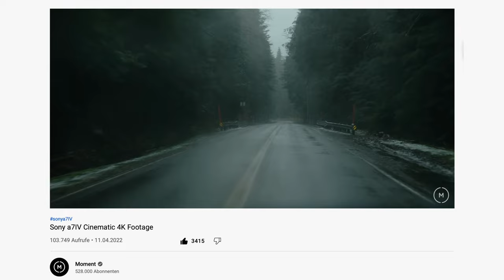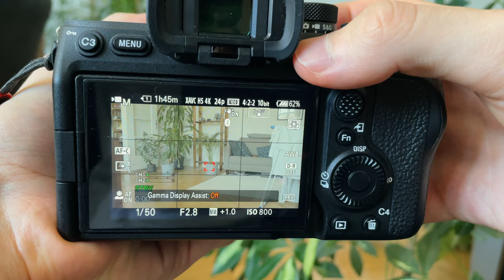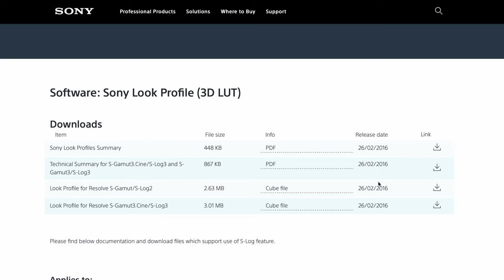SONY A7IV - a Casual User's REVIEW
In this video, I will tell you what I think about the SONY A7IV! It is an excellent camera with a lot of features. It gets hot sometimes, but only if you push it to its limits.
Also, I switch between the Deity S-MIC 2 and the Shure MV7 to see which is better for videos.

lens - Sigma 24-70mm f/2.8 Art Lens
filter - Moment Cinebloom 5%
pc Mic - Shure MV7 + SM7B Popfilter
main Mic - Deity S-MIC 2
software - final cut pro 10 (used to be premiere pro)

0:00 - Intro
0:58 - What I think about the SONY A7IV
8:33 - A camera is just a tool
9:10 - Outro